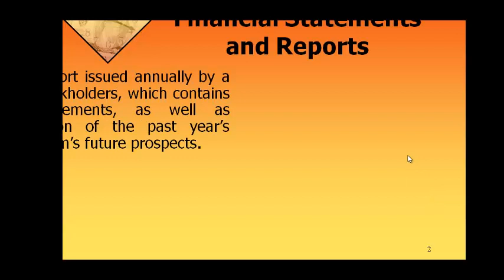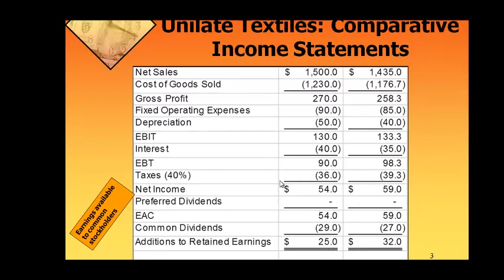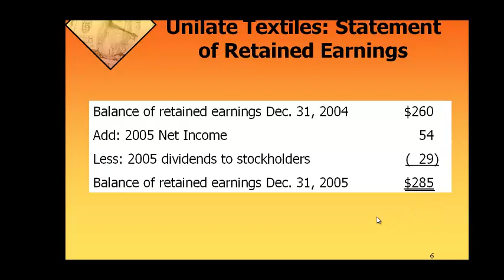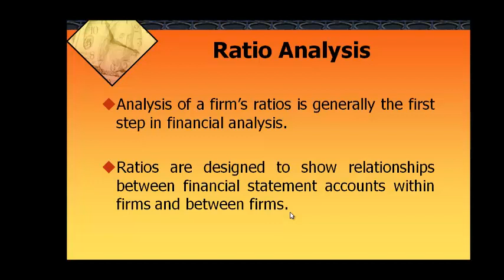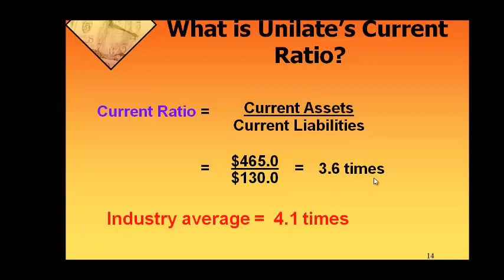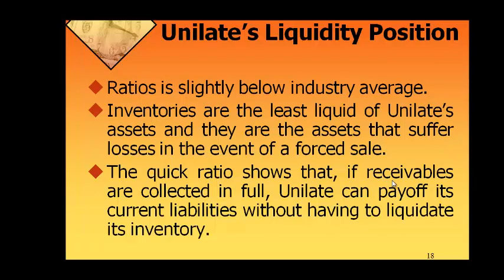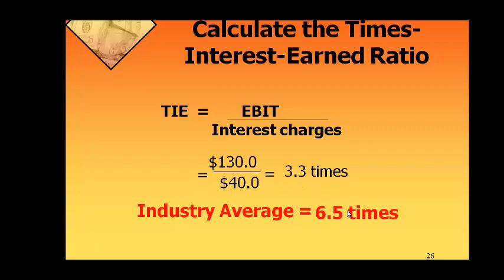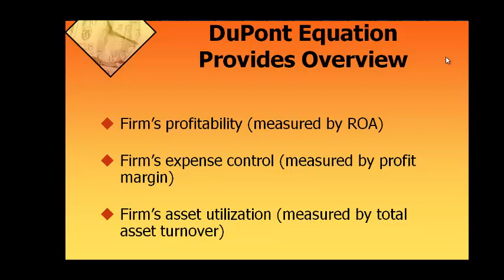Analysis of financial statements//ফাইনানস বাংলা টিউটোরিয়াল